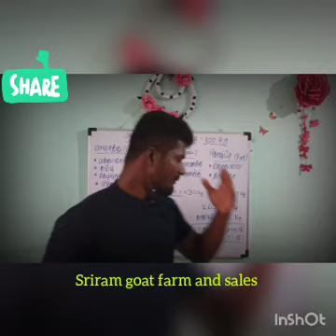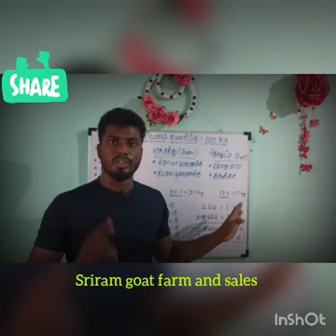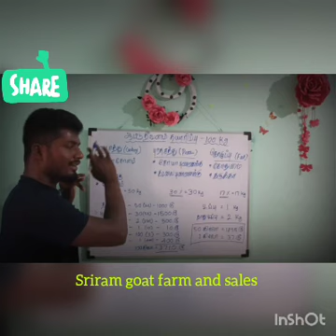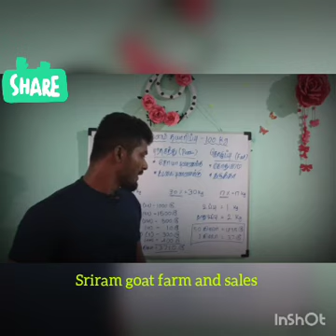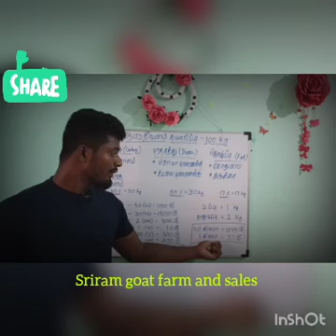1 மாதத்தில் ஆட்டின் எடையை 5 கிலோ வரை கூட்டும் திறன் கொண்ட அற்புத தீவனம் தையாரிக்கும் முறை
ஆட்டுக்கு தேவையான அனைத்து விதமான சத்துக்களும் கிடைக்கும் விதமாக 100kg தீவனம் தையாரிக்கும் முறை பற்றிய தெளிவான தொகுப்பு மற்றும் விலை பட்டியல் Sriram goat farm and sales ஆட்டு சந்தை ஆடு பற்றிய விவரம் ஆட்டு தீவனம் நோய் மேலாண்மை ஆடு விற்பனை aattu santhai aattu theevanam சந்தையில் கிடாய் வாங்குவது எப்படி ettaiyapuram aattu சந்தை எட்டய்யாபுரம் ஆட்டு சந்தை puthiyampuththoor aattu santhai புதியம்புத்தூர் ஆட்டு சந்தை மேலப்பாளையம் ஆட்டு santhai mela palaiyam aattu santhai kayaththar aattu santhai காயத்தார் ஆட்டு சந்தை  aadu valarppu aattu pannai ஆடு வளர்ப்பு ஆட்டு பண்ணை பற்றிய தகவல் வள்ளியூர் ஆட்டு சந்தை valliyoor aattu santhai ஆட்டுக்கு முடி வெட்டுதல் goat hair cutting கிடாய் வண்டி kidaai vandi velladu valarppu வெள்ளாடு வளர்ப்பு தலைச்சேரி ஆடு வளர்ப்பு thalaicheri aadu valarppu aattu kalichalukkana marunthu எட்டய்யாபுரம் பொட்டு குட்டி மயிலாம்பாடி kutty பக்ரீத் செம்மேரி ஆடு வளர்ப்பு valarppukku ettra kodi aadugalai thervu seivathu eppadi
ஆடு வளர்ப்பு பற்றிய விவரம்
ஆடு வளர்ப்பு
aadu valarppu
ஆட்டு தீவனம்
aattu தீவனம்
ஆடுகளுக்கு ஏற்படும் நோய் மேலாண்மை
aadugalukku erpadum noi
ஆடு விற்பனை
aad virppanai
aattu theevanam
ஆட்டு தீவனம்
சந்தையில் கிடாய் வாங்குவது எப்படி
santhaiyil kidai vanguvathu eppadi
mela palaiyam aattu santhai
kayaththar aattu santhai
காயத்தார் ஆட்டு சந்தை
aadu valarppu
ஆட்டு பண்ணை
aattu pannai
ஆடு வளர்ப்பு
aadu valarppu
வள்ளியூர் ஆட்டு சந்தை
valliyoor aattu santhai
ஆட்டுக்கு முடி வெட்டுதல்
goat hair cutting
கிடாய் வண்டி
kidaai vandi
velladu valarppu
வெள்ளாடு வளர்ப்பு
தலைச்சேரி ஆடு வளர்ப்பு
thalaicheri aadu valarppu
aattu kalichalukkana marunthu
ஆட்டுக்கு ஏற்படும் கழிச்சலுக்கு மருந்து
எட்டய்யாபுரம் பொட்டு குட்டி
ettaiyapuram pottu குட்டி
மயிலம்பாடி குட்டி
mailampadi kutty
பக்ரீத் செம்மேரி ஆடு வளர்ப்பு
pakrid semmeri aadu valarppu valarppukku ettra kodi aadugalai thervu seivathu eppadi
வளர்ப்புக்கு ஏற்ற கொடி ஆடுகளை தேர்வு செய்வது எப்படி
aadu virpanai pathivugal
ஆடு விற்பனை பதிவுகள்
biggest kodi aadu
மிகப்பெரிய கொடி ஆடு
biggest kodi attu kidai
மிகப்பெரிய கொடி ஆட்டு கிடாய்
biggest kodi attu santhai in Tamil நாடு
தமிழ்நாட்டில் மிகப்பெரிய கொடி ஆட்டு சந்தை
கன்னி ஆடு விற்பனைக்கு
kanni aadu விற்பனைக்கு
பல்லை ஆடு விற்பனைக்கு
pallai aadu விற்பனைக்கு
போயர் ஆடு வளர்ப்பு
poyar aadu valarppu
விற்பனை ஆடு வளர்ப்புக்கு எப்படி ஆடுகளை தேர்வு செய்யவேண்டும்
virppanai aadu valarppukku eppadi aadugalai thervu seiyavendum.